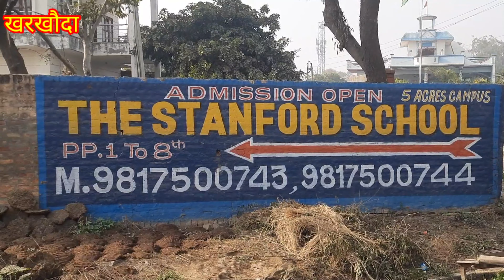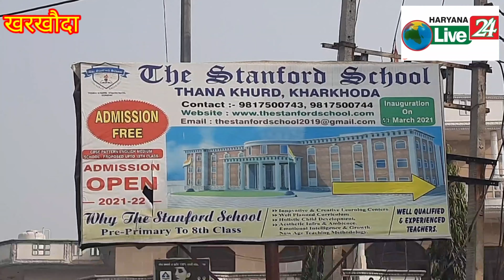जिला स्तरीय 6वीं जम्प रोप प्रतियोगिता में स्टेनफोर्ड स्कूल खरखौदा रहा प्रथम।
जिला स्तरीय 6वीं जम्प रोप प्रतियोगिता में स्टेनफोर्ड स्कूल रहा प्रथम।

 जिला सोनीपत जम्प रोप महासचिव हरिओम कौशिक ने जानकारी देते हुये बताया कि ब्लॉक खरखौदा के अंतर्गत थाना खुर्द गाँव के स्टेनफोर्ड स्कूल में छठी जिला स्तरीय जम्प रोप प्रतियोगिता का आयोजन किया गया।

जिसमें 22 स्कूलों के 211 खिलाड़ियों ने हिस्सा लिया। समापन समारोह में मुख्य अतिथि के रूप में जिला सोनीपत भाजपा  प्रवक्ता तरुण देवीदास रहे।

 हरिओम कौशिक ने बताया कि जिला स्तरीय प्रतियोगिता में ऑल ओवर विजेता ट्रॉफी में प्रथम स्थान स्टेनफोर्ड स्कूल थाना खुर्द प्रथम रहा व दूसरे स्थान पर बिरला इंटरनेशनल स्कूल खरखौदा दूसरे स्थान पर रहा। जबकि तीसरे स्थान पर सयुक्त विजेता सपीडीम स्कूल सरगठल व श्री राम स्कूल पाई रहा।

सिंगल इवेंट में अंडर 10 आयु वर्ग में लड़कियों मे  30 सेकेंड स्पीड में जीविका बिरला स्कूल ने गोल्ड मैडल, निशा स्टेनफोर्ड स्कूल गोल्ड मैडल व हर्षिता व रिजुल ने सिल्वर मेडल हासिल किया।

3 मिनट जॉगिंग में मिस्टी गोल्ड मैडल, फ्री स्टाइल में भूमिका ने गोल्ड मेडल हासिल किया। अंडर 12 लड़को के वर्ग में  सिंगल बाउंस में  पवन ने गोल्ड मेडल व मयंक सिल्वर मेडल व ध्रुव ने ब्रोंज मैडल हासिल किया।
वही अंडर 12 लड़कियों के वर्ग में प्रीति व दिशा गोल्ड मेडल जिज्ञासा व तनय ने सिल्वर मेडल हासिल किया। अंडर 14 लड़को के वर्ग में 30 सेकंड में विशिष्ट ने गोल्ड मेडल व विनीत ने सिल्वर मेडल हासिल किया।

प्रतियोगिता में विशेष अतिथि के रूप में पवन दुग्गल, सोमबीर आर्य, शिला आंतिल जिला अध्यक्ष कांग्रेस शहरी व नीलम बाल्यान जिला अध्यक्ष कांग्रेस सोनीपत ग्रामीण, कुलदीप दहिया चेयरमैन बिरला स्कूल, रोहित काल खण्डा, नीरज वशिष्ट मेडिकॉन ग्रुप, संदीप दहिया , सुनील दहिया, नरेंद्र सरपंच थाना खुर्द, आशीष दहिया थाना कला, नरेंद्र शास्त्री लेफ्टिनेंट एन सी सी, बीर सिंह आर्य हरियाणा महासचिव जम्प रोप, अमित सारथी, नीरज रोहतक, मनजीत दहिया ककरोई, कुलदीप वत्स पाई रहे।

प्रतियोगिता की अध्यक्षता स्टेनफोर्ड स्कूल चेयरमैन उत्सव दहिया ने की। प्रतियोगिता आयोजक सचिव प्राचार्या रितु शर्मा व सह सचिव स्कूल डायरेक्टर पूजा उत्सव कुमार दहिया रहे।